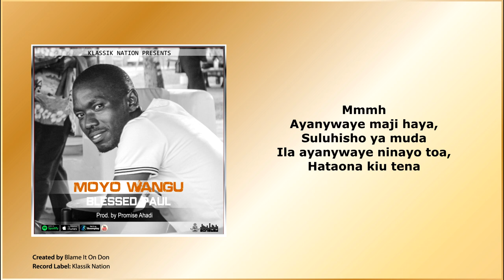Blessed Paul: Moyo Wangu Trailer | Available Worldwide!!!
Song: Moyo Wangu
Artist: Blessed Paul
Genre: Kalpop Gospel
Record Label: Klassik Nation
Promoted by Songbad Music

Hey patrons,
Book Your Session Today!